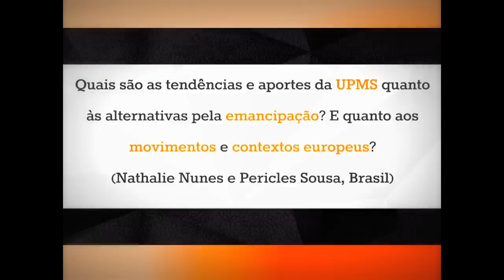Ask Boaventura #12 - UPMS e interconhecimento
Quais são as tendências e aportes da UPMS quanto às alternativas pela emancipação? E quanto aos movimentos e contextos europeus?

(Nathalie Nunes e Pericles Sousa, Brasil)